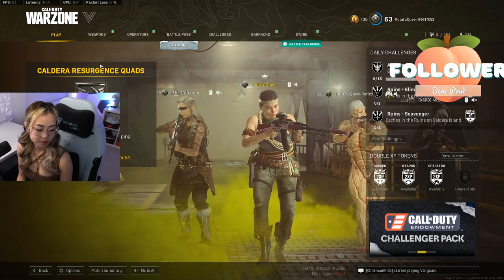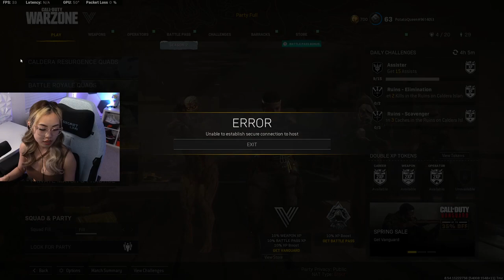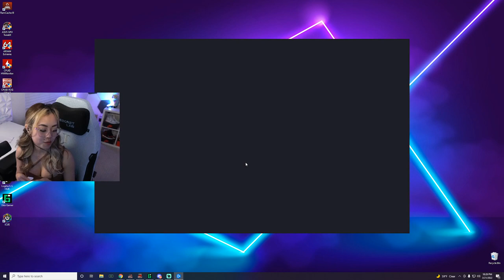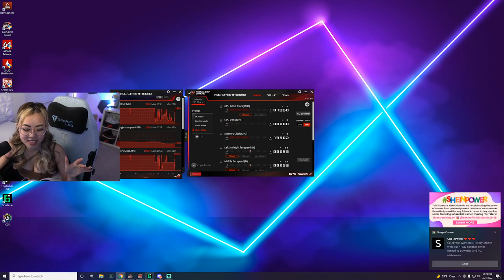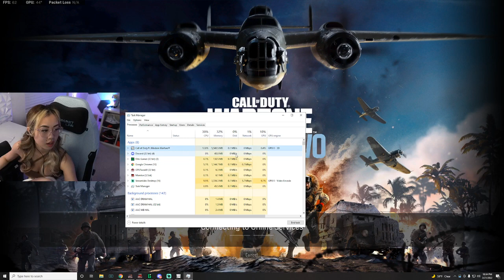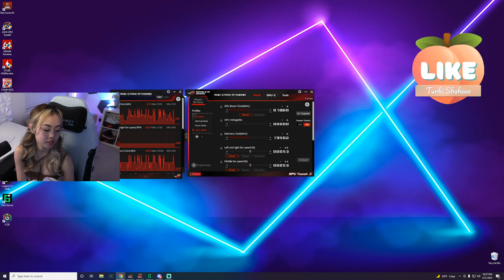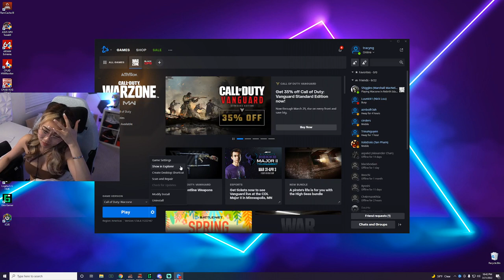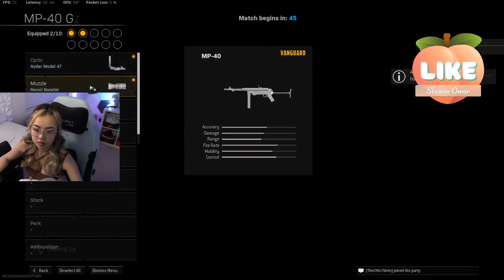Tracy Ng FULL STREAM RECORD 1 VS 4 GAMEPLAY OUR FIRST CHARITY STREAM! | Call of Duty: Warzone